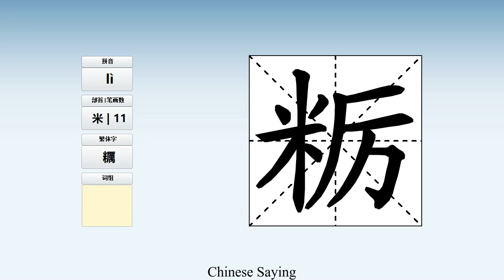How to pronounce 粝 and write 粝 in Chinese